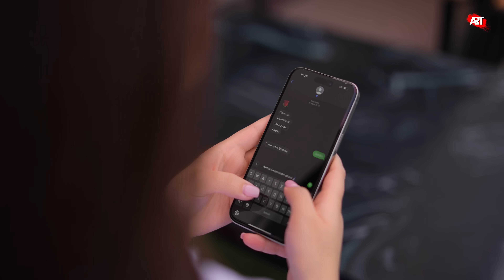AMALIA - Jigim Oýnaly • 4K Video (ULTRA HD)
Primary Artist:  AMALIA ZEHIN
Song:                  Jigim Oynaly
Directed By:      ART Production ''Dövje''
L A B E L :         @gyzyklymusic @GyzyklyMusicVEVO  inc.
Dijital Partner: publishion distrubuter @BegenchEsenow

Copyright reserved!
Channels that share audio and videos without permission will be complained by us!

Awtorlyk hukugy goralandyr!
Ses we wideolary rugsatsyz paýlaşýan kanallar bizden arz ediljekdir!

 Resmi YouTube Kanalym @AmaliaZehin